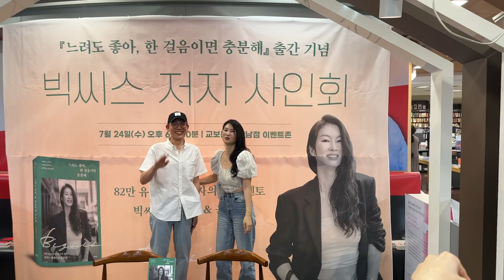2024.07.24 교보문고 강남점 빅씨스 저자 느려도 좋아 한 걸음이면 충분해 사인회 동영상 2편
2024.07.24 교보문고 강남점 빅씨스 저자 느려도 좋아 한 걸음이면 충분해 사인회 동영상 2편